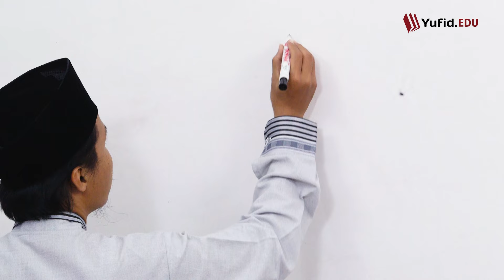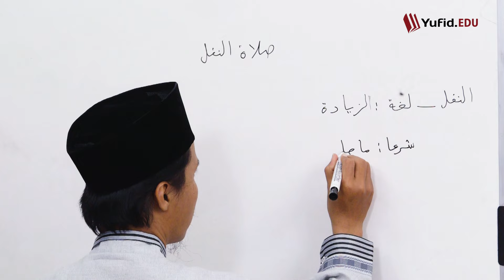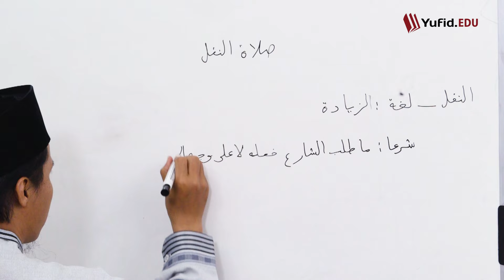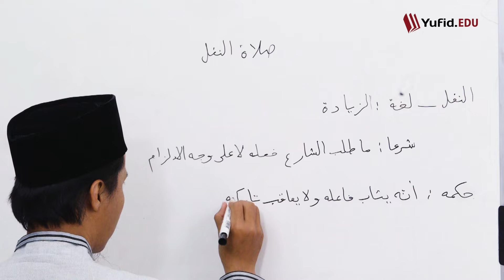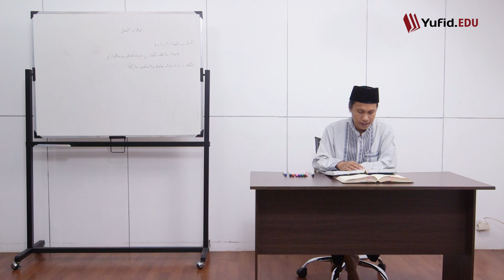221. Shalat Sunnah: Definisi Sunnah dan Keutamaan Shalat Sunnah (Fiqih Mazhab Syafi'i) - Ustadz Agus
221. Shalat Sunnah: Definisi Sunnah dan Keutamaan Shalat Sunnah (Fiqih Mazhab Syafi'i) - Ustadz Agus

Amalan sunnah adalah ibadah yang disyariatkan di dalam ajaran Islam. Amalan sunnah sehari hari ada banyak jenisnya. Dan amalan sunnah paling utama yaitu mengerjakan shalat sunnah. Amalan sholat sunnah sangat ditekankan bagi seorang muslim. Jenis jenis shalat sunnah dan waktunya perlu dipelajari.

Definisi sunnah adalah amalan yang dianjurkan oleh syariat tapi tidak mencapai derajat wajib. Akan tetapi keutamaan amalan sunnah bisa lebih utama dari yang wajib, contohnya antara memulai salam dengan menjawab salam. Kembali ke fiqih shalat sunnah, hukum shalat sunnah hanya sebatas anjuran dan tidak wajib. Namun sangat disayangkan jika melewatkan keutamaan shalat sunnah. Dan merupakan kesalahan besar ketika seseorang rajin sholat sunnah tapi tidak sholat fardhu. Tuntunan shalat wajib dan sunnah lengkap dapat kita temukan pada kajian fiqih shalat ini. Berbagai macam sholat sunnah memiliki fadilah. Sholat sunnah yang mengiringi shalat fardhu disebut shalat sunnah rawatib. Jumlah shalat sunnah dalam sehari ini (shalat sunnah rawatib) ada 12 rakaat.